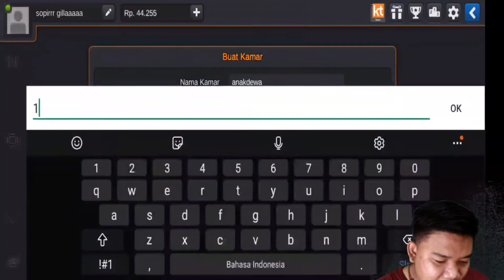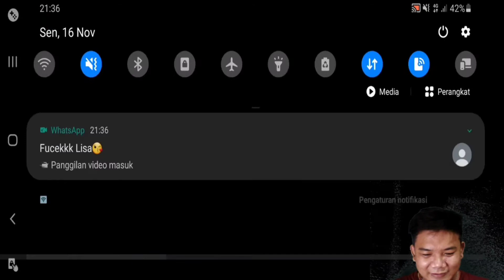3 SUPIR SARAP!! BUS SIMULATOR INDONESIA!!!